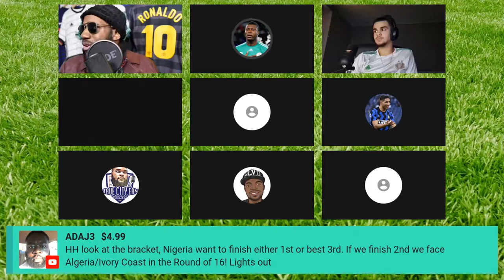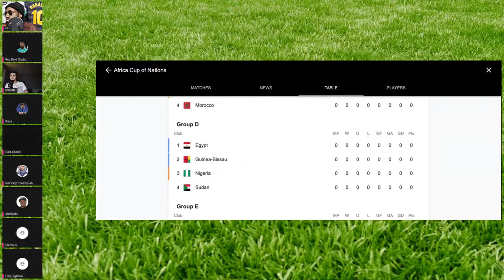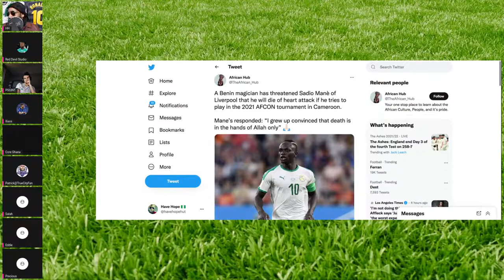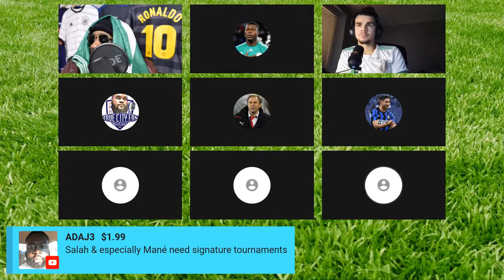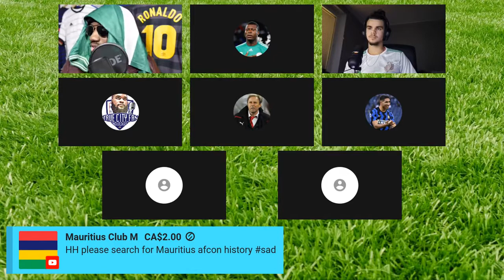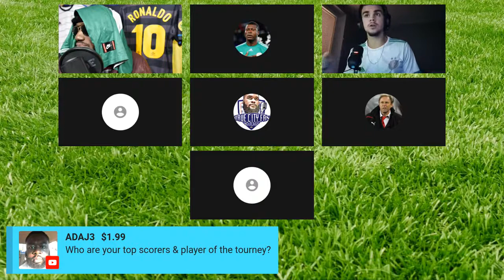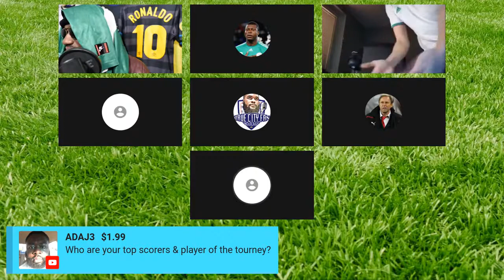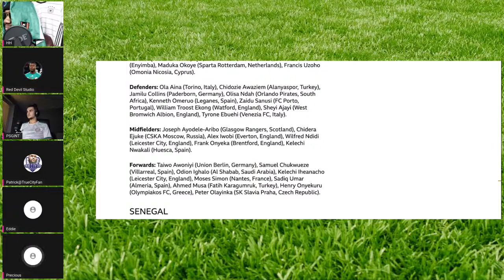AFCON 2022 TOURNAMENT PREVIEW! WHO WILL WIN?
For those who missed it, a bunch of us  @Have Hope's Football Hut  did a preview of the upcoming AFCON 2022 tournament which starts tomorrow! We will be doing plenty of match reactions to!
Who do you think will win the AFCON? Get involved in the comments!